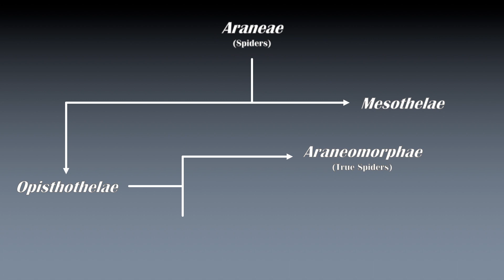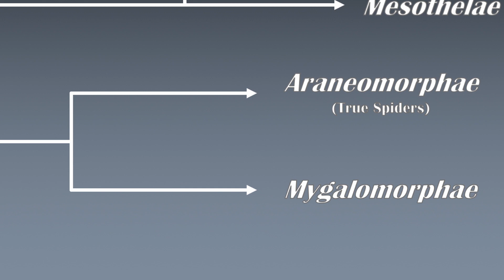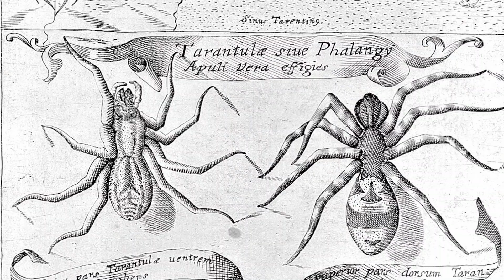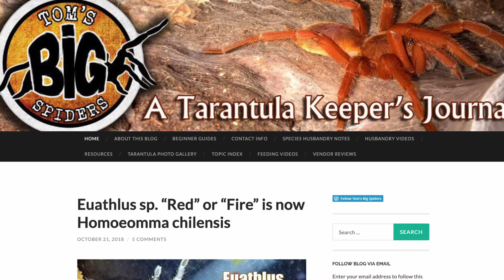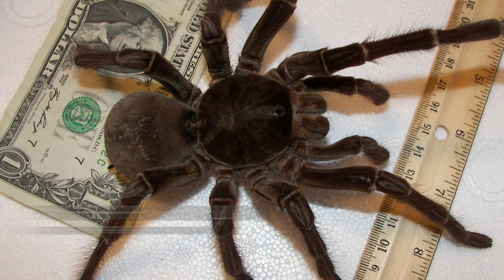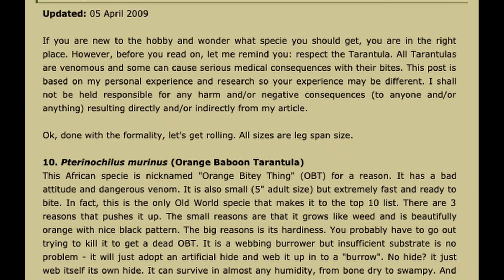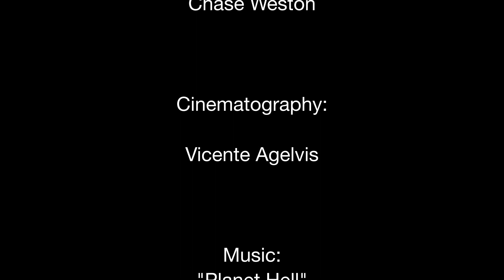Tarantulas - A Complete Introduction (2019 Documentary)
Welcome to the first production by Arachnidocs! We are pleased to present this comprehensive documentary on tarantulas to expose more people to these amazing animals.